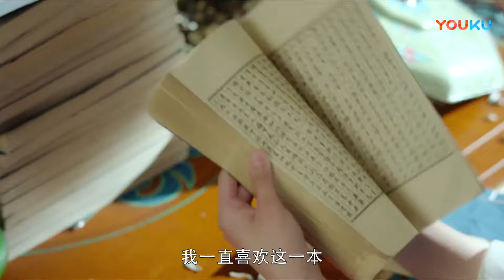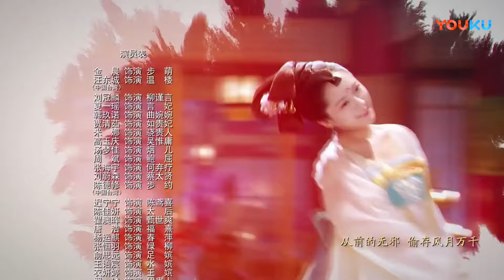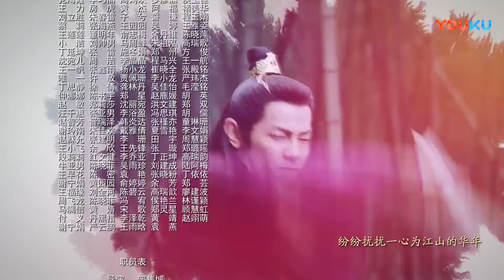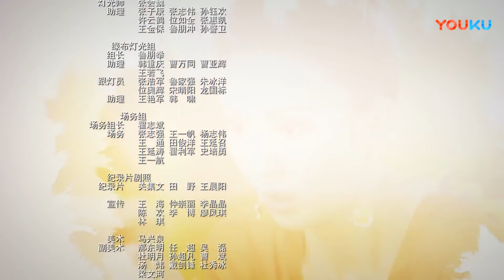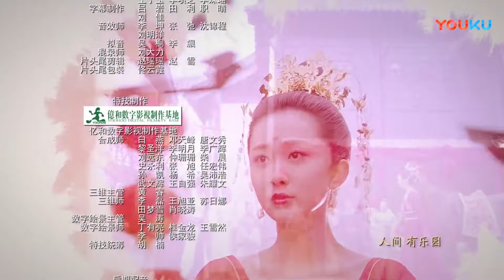[INDO SUB] Mengfei Comes Across EP32 | Jin Chen/Wang Dongcheng | YOUKU